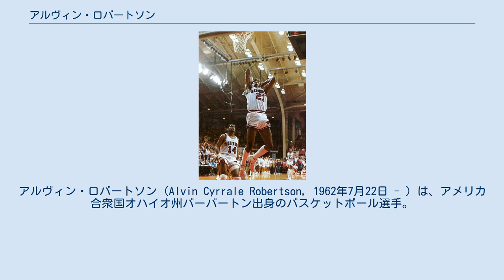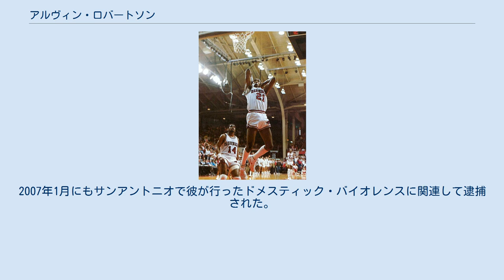アルヴィン・ロバートソン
アルヴィン・ロバートソン (Alvin Cyrrale Robertson, 1962年7月22日 - ) は、アメリカ合衆国オハイオ州バーバートン出身のバスケットボール選手。
NBAで1984年から1993年及び1995-96シーズンプレーした。
191センチ。
主なポジションはシューティングガード。
愛称はスティールに優れていたためシーフ。
 1984年のロサンゼルスオリンピックで金メダルを獲得した。
アーカンソー大学に在籍し1984年のNBAドラフトの1巡目全体7番目にサンアントニオ・スパーズに指名を受けて入団した。
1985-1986シーズンに3.67スティールを記録しオールNBAセカンドチームに選ばれると共に最も成長した選手に贈られるMIPとNBA最優秀守備選手賞 を同時に受賞した。
また1986年のフェニックス・サンズ戦で20得点、10リバウンド、10アシスト、10スティールをあげてNBAでこれまで4人しか達成したことのないクアドルプル・ダブルを達成した。
彼のみが4カテゴリのうちスティールを含んでおり他の3選手はいずれもスティールではなく得点、リバウンド、アシスト、ブロックショットの4部門でクアドルプル・ダブルを達成している。
 スパーズからは4回NBAオールスターゲームに出場したが彼より多くオールスターゲームに出場しているスパーズの選手はジョージ・ガービン、デビッド・ロビンソン、ティム・ダンカンのみである。
 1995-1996シーズンの開幕戦では3ポイントシュートを決めてトロント・ラプターズ初の得点をあげた。
 デトロイト・ピストンズに在籍した1994年、マーク・メイコン、マーカス・リバティとのトレードでデンバー・ナゲッツに移籍したが背中の故障のためナゲッツでプレーすることはなかった。
 スティールが得意で1986年、1987年、1991年にスティール王を獲得した。
1試合平均3.71スティールを記録しており これはNBA記録である。
 1990年に当時の妻に暴行を加えて1ヶ月刑務所に入った。
また現役引退後の1997年8月にも元ガールフレンドに暴行を加えて1年刑務所に入った.。
2007年1月にもサンアントニオで彼が行ったドメスティック・バイオレンスに関連して逮捕された。
 2008年にNFLのミネソタ・バイキングスからドラフト2巡目で指名されたティレル・ジョンソンの父親である。